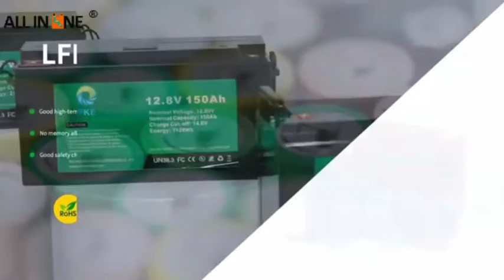ALL IN ONE Battery Technology Co Ltd 202108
ALL IN ONE Battery Technology Co Ltd has more than 10 years experience in manufacturing LFP battery and NMC battery. Please send us your inquiry if you need batteries. Thank you!